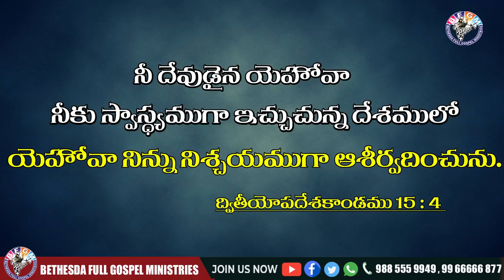Today's promise 05.01.2021 | BFGM LIVE